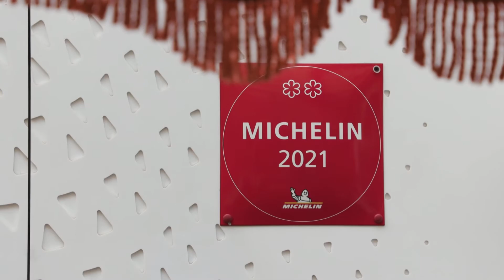Luis Valls recoge en un arroz la esencia de Viver y sus aceites de 'Serrana'